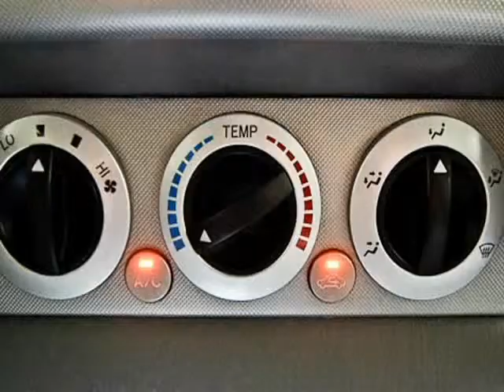2005 Toyota Tacoma PreRunner (San Antonio, Texas)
2005 TOYOTA TACOMA PRERUNNER: SUPER WHITE/ GRAPHITE

 The 2005 Toyota Tacoma is far and away one of the best compact trucks ever offered to the American public. The V6 powerplant is a larger 4.0-liter engine in place of the previous 3.4-liter power plant. With 245 hp and 283 lb-ft of torque, Tacoma moves it&amp;#39;s ability up a notch or two. With the six speed automatic, it can tow up to 6500 lbs. The quality of the interior sets a new standard for the class, and the seats have the kind...